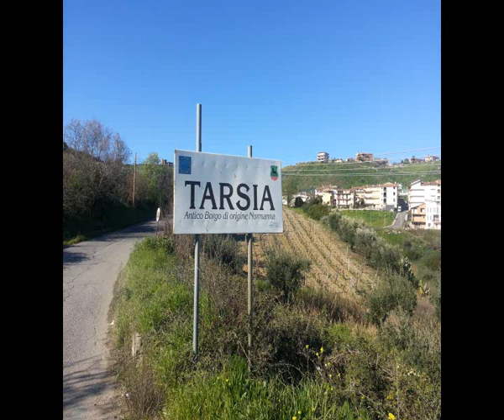Panorama di Tarsia.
Sottofondo musicale  La canzone :IL SOLE SPLENDERA ' cantata da Enzo Barbuto e suonata da Enzo alla fisarmonica e Piero Oranges alla chitarra.